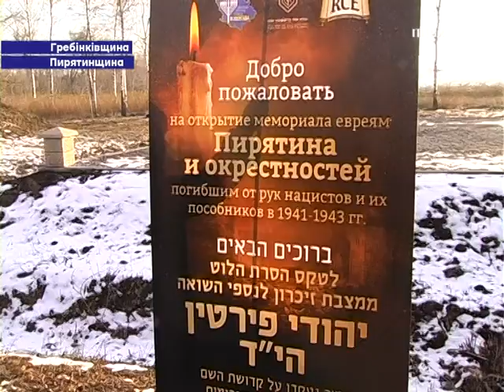Відкрили пам’ятний знак у Пироговій Леваді